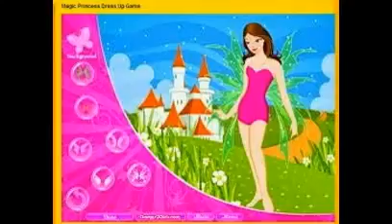Free Games For Girls To Play